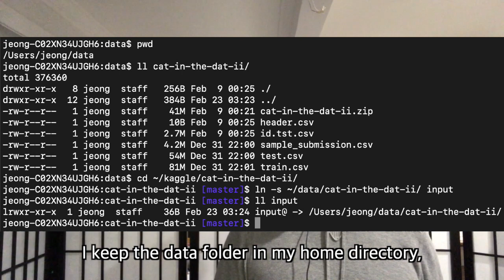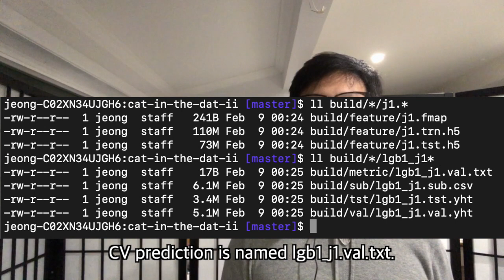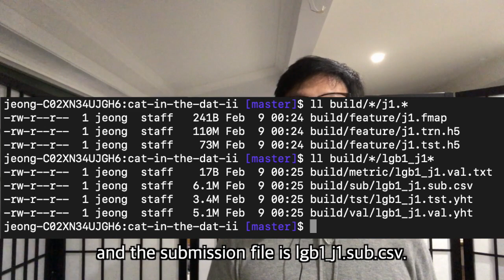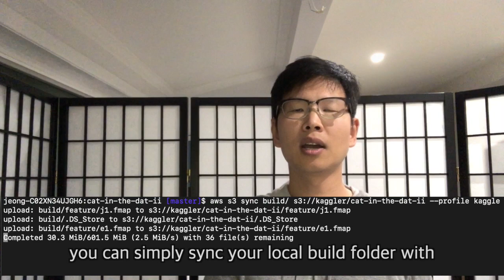How to Manage Kaggle Competitions 2/2 - How to Organize & Share Files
Episode #6: How to Manage Kaggle Competitions 2/2 - How to Organize & Share Files

- Best of the Big Three: Dropbox vs. Google Drive vs. OneDrive
- AWS Command Line Interface S3 Commands
- How to provide cross account access to S3

Made by Kagglers, for Kagglers.

Kaggler TV uploads one video a week every Sunday by 10am Pacific Time.

You can find the schedule and request for contents at Kaggler TV GitHub: